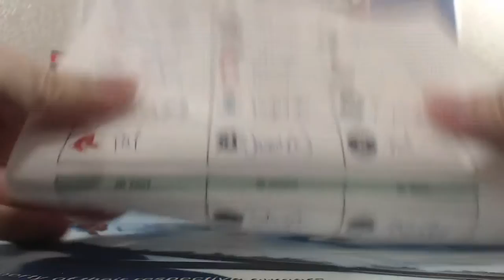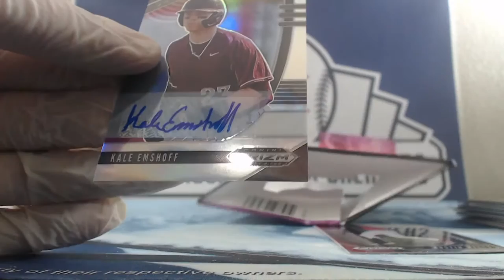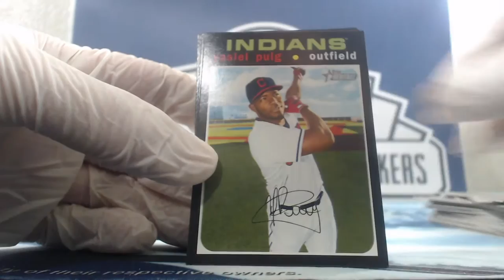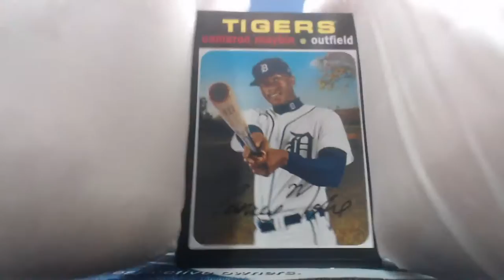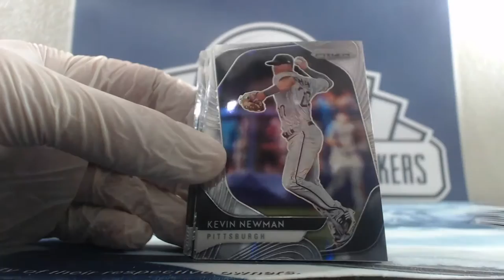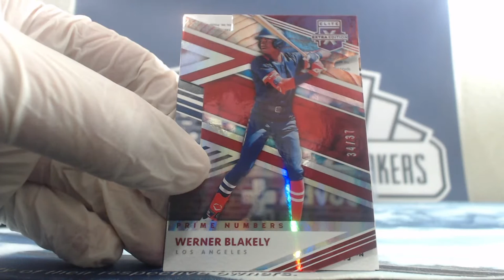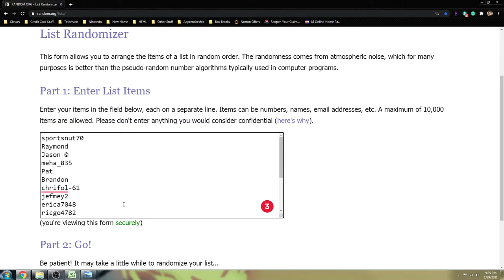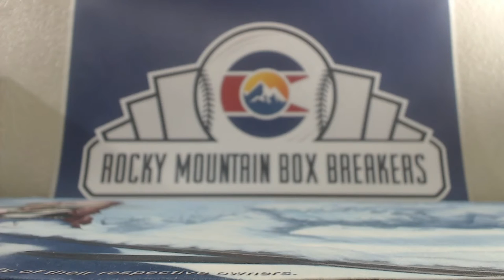Baseball - 2020 - Panini - Elite Extra Edition - Prizm - Topps Heritage High Number - #34